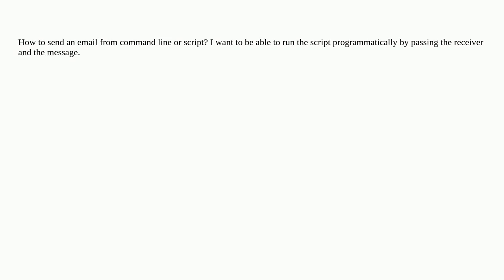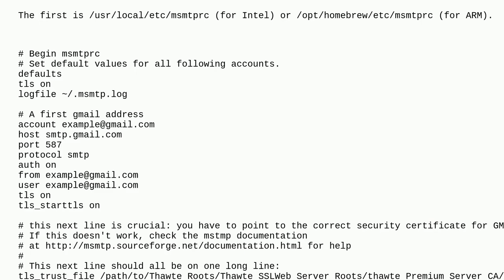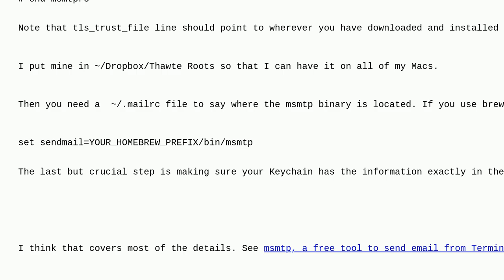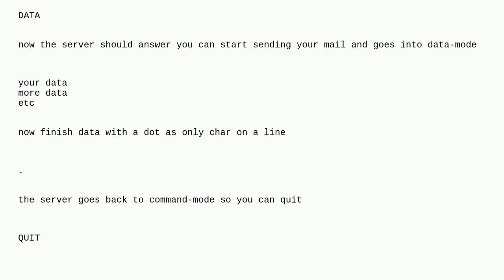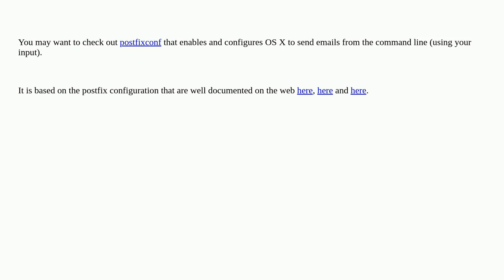Apple: How to send an email from command line?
How to send an email from command line?

A special thanks goes out to the awesome community

  command-line script development email